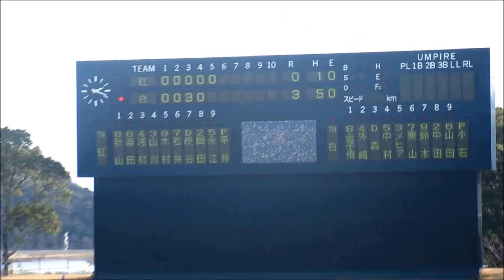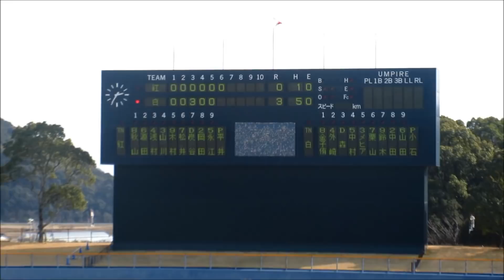埼玉西武ライオンズ紅白戦20180222・5,6回ダイジェスト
‹白組›5回、6回ピッチャー：小石博孝
‹紅組›5回、6回ピッチャー：平井克典
場所：春野総合運動公園野球場
日時：2018年2月22日（木）